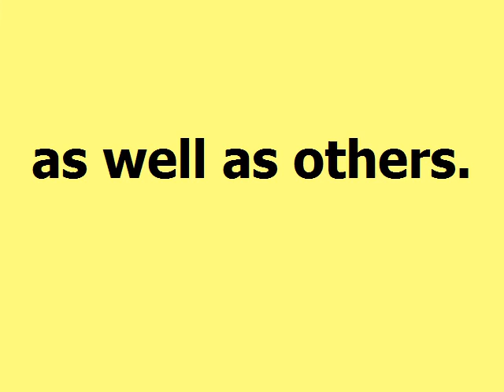What A Good Way To Lose Weight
Good Gylcemic Foods

The Glycemic Index was discovered in 1981 and is the basis for many recently popular diets, including the South Beach Diet as well as others.  The Glycemic Index determines how long certain carbohydrates take to break down and digest in the system.  Those with a high rating, take the longest time to break down and do the most damage to the system of someone with diabetes.  The good glycemic foods; that is, those with the lower rates, are more desirable not only for diabetics, but for those who are watching their carbohydrate intake through such diets as the South Beach Diet, they should also be aware of what the good glycemic foods are.

Good glycemic foods tend to absorb slowly into the system, allowing the body to break down the refined sugars and starches so that the body can digest them properly.  People with Type I and Type II diabetes have a difficult time digesting carbohydrates, particularly those that are high on the glycemic index, and this lack of proper digestion makes it difficult for the diabetic to expel glucose from their blood,.  While most diabetics are wise to avoid most, if not all carbohydrates, as these are what are the most difficult to digest and break down, certain carbohydrates are better than others for diabetics to consume.

Good glycemic foods tend to have a low score on the Glycemic Index that was developed in 1981 at the University of Toronto.  Good glycemic foods are still carbohydrates, but make it easier for the diabetic to digest and are much healthier and preferable than those glycemic foods with high ratings on the Glycemic Index. Substitutions are available for foods that rate high on the Glycemic Index and are widely available in supermarkets and other food stores.

Some of the foods that rate low on the Glycemic Index include most fruits and vegetables,  Although fruits and vegetables contain sugar, the sugars contained in these good glyceic foods digest into the system at a lower rate and also provide valuable nutrients to the diabetic, or just about everyone.  The only vegetable that a diabetic should avoid is a potato, as it has a high glycemic index.  Other fruits and vegetables, however, are preferable than white rice, white bread, corn flakes and anything made with white refined sugar or flour.

Other good glycemic foods include wholegrain breads and pastas.  If you or a loved one has Type I or Type II diabetes, you should switch to whole grain breads and pastas made from wheat flour.  This can be tremendously helpful to anyone who wants to manage their glycemia as well as anyone who wants to follow such low carb diets.  Basmati rice is also considered one of the good glycemic foods.

Often, it is not a matter of eliminating carbohydrates when one is using diet to control their diabetes, but understanding which carbohydrates rate high on the glycemic index.  Diabetes is a disease that can be controlled by proper diet, monitoring one's blood sugar and following doctor's orders as far as medication.

how many weight watchers points
p90x diet
diet max
exercises to lose weight
prasouda diet
rice diet
slimming
diete
soup diet
best way to lose
lose 10 pounds
gm diet
special k diet